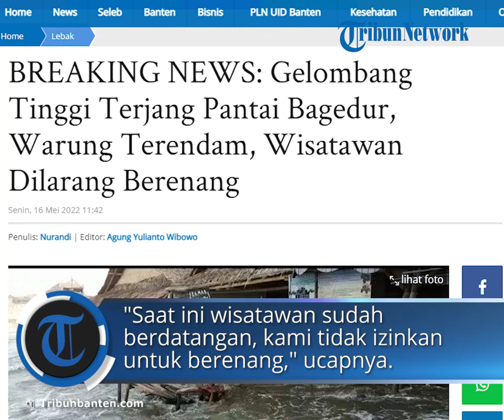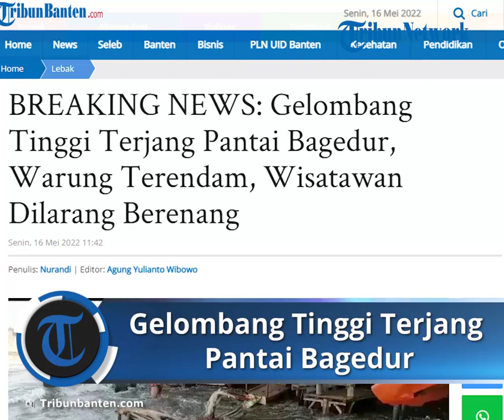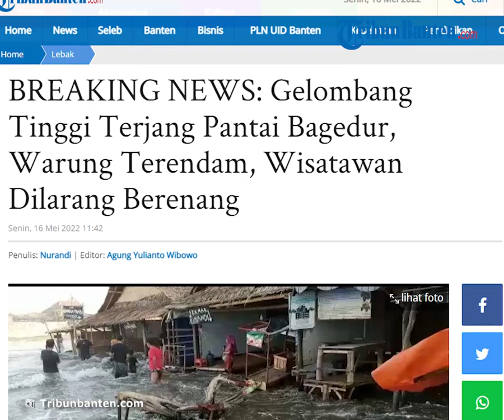BREAKING NEWS: Wisatawan Dilarang Berenang, Gelombang Tinggi Terjang Pantai Bagedur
Laporan Wartawan TribunBanten.com, Nurandi

TRIBUNBANTEN.COM, LEBAK - Gelombang tinggi menerjang Pantai Bagedur di Kecamatan Malingping, Kabupaten Lebak, Sabtu (14/5/2022).

Gelombang tinggi juga mengakibatkan belasan warung di tepi Pantai Bagedur terendam.

Badan Penyelamat Wisata Tirta (Balawista) melarang wisatawan untuk berenang sementara ini.

Ketua Balawista Lebak, Mumu Mahmudin, mengatakan tinggi gelombang saat ini mencapai lebih dari tiga meter.

"Kami siaga untuk mengingatkan wisatawan yang datang untuk tidak berenang," katanya saat dihubungi, Senin (16/5/2022).

Menurut dia, Badan Meteorologi Klimatologi dan Geofisika (BMKG) mengeluarkan peringatan dini gelombang tinggi sampai 17 Mei 2022.

"Saat ini wisatawan sudah berdatangan, kami tidak izinkan untuk berenang," ucapnya.

Wisatawan diperbolehkan untuk berenang dan beraktivitas di pantai jika gelombang sudah kembali normal.

Artikel ini telah tayang di TribunBanten.com dengan judul BREAKING NEWS: Gelombang Tinggi Terjang Pantai Bagedur, Warung Terendam, Wisatawan Dilarang Berenang,
Penulis: Nurandi | Editor: Agung Yulianto Wibowo